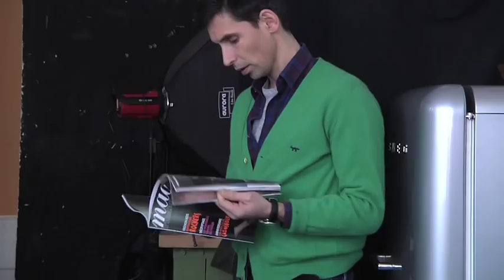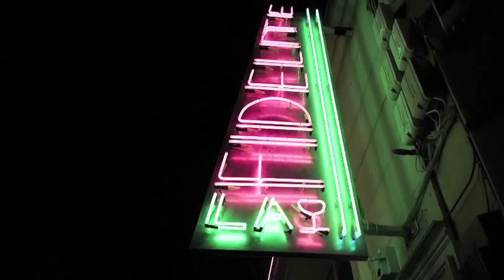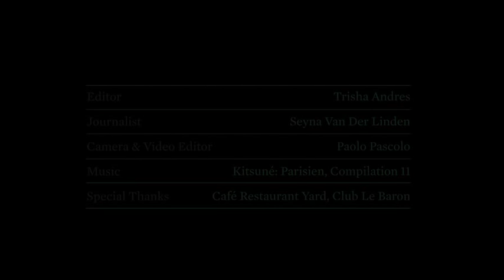24h in Paris with Kitsuné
Crane.tv spends a a day in Paris with French music and fashion label, Kitsuné. Whilst exploring the city, we grab a coffee at Yard on rue de Mont Louis 6, hear about the best bakeries and record stores in town, and have a dance at exclusive club Le Baron for the Kitsuné Parisien release party. Co-founders Masaya Kuroki and Gildas Loaëc elaborate on their Japanese inspiration to merge their love of music and fashion under one label, and how the Parisian dance scene continues to rejuvenate their innovative brand.